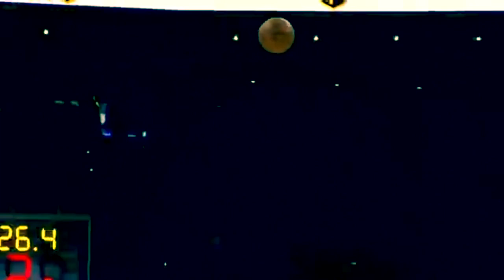Trae Young - “SUPER GREMLIN” (MOTIVATIONAL NBA MIX)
NBA mix of trae Young “Super Gremlin” By Kodak Black 🔥

Credits:
NBA
Trae Young
Kodak Black
NBA 2k21

Ak. Prod
Ak. prod New Mix
SB. Prod.